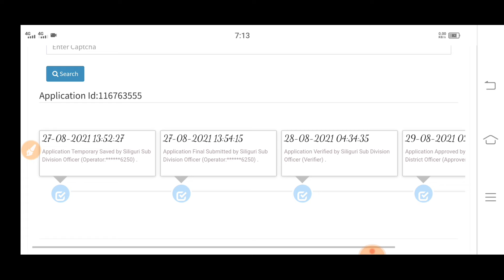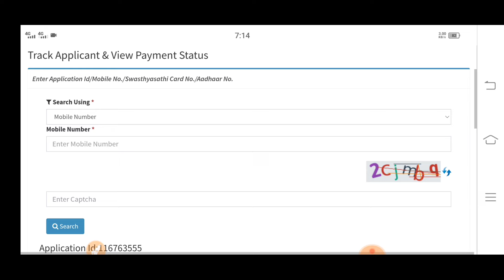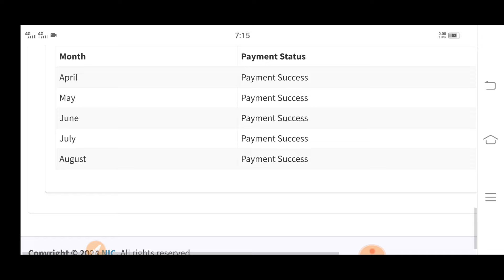Lakshmi Bandar August month payment success। আজ থেকেই লক্ষ্মীর ভান্ডারে টাকা ঢুকলো।।